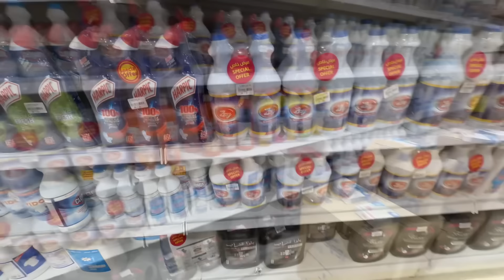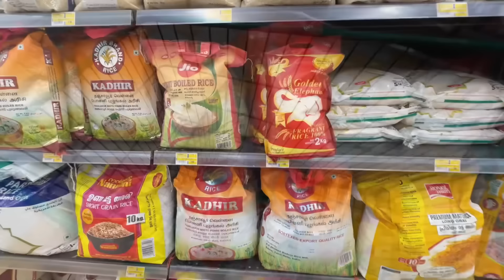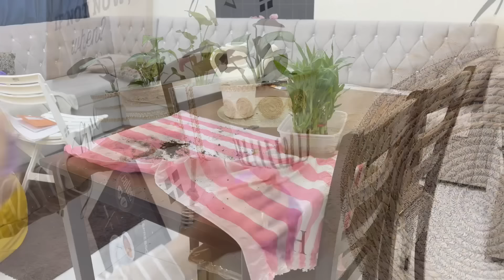ഞങ്ങളറിയാതെ വീട്ടിൽ കയറി 🙆‍♀️ഇത്രയും പ്രതീക്ഷിച്ചില്ല🥺 First Day in Oman 🇴🇲 After Vacation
Secret to overnight glass skin!😍🥰🤫

Vlog malayalam
Party vlog
Best vlog
Shoppers vlog malayalam
Shopping video
Nombuthura vibhavangal
Malayalam recipes
Easy simple recipes